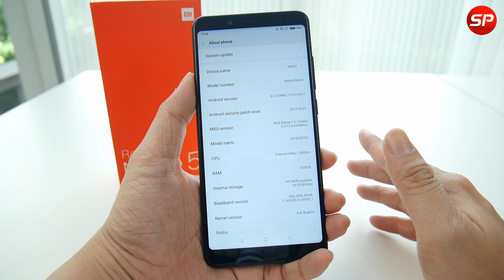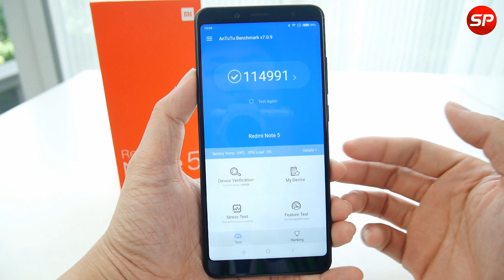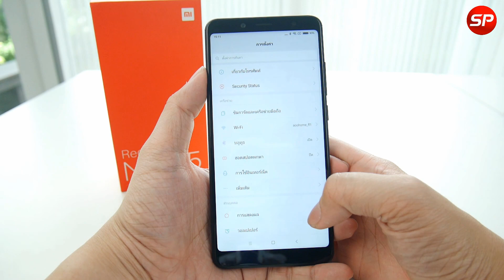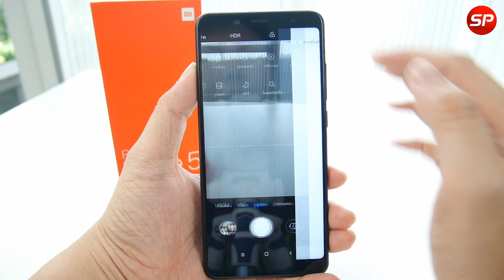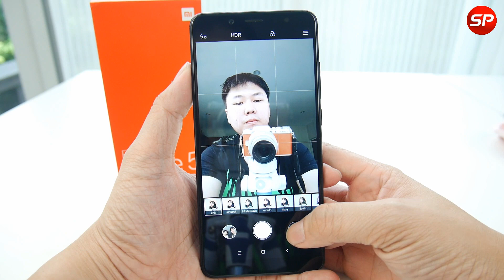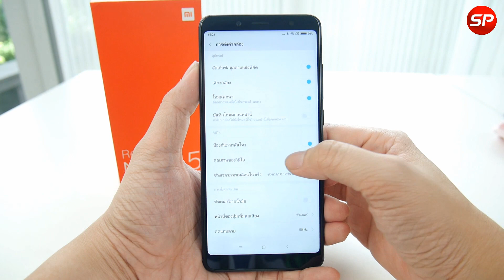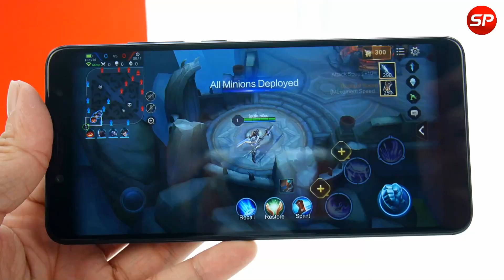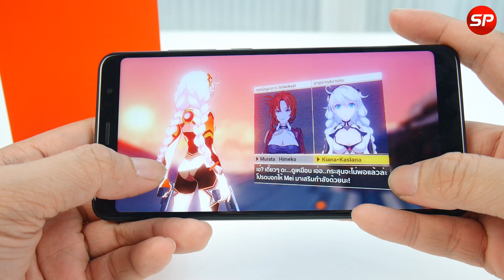[[ รีวิว ]] Xiaomi Redmi Note 5 - ราคานี้ คุ้มแค่ไหนถามใจดู ?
รีวิวฉบับเต็ม Xiaomi Redmi Note5 ตัวท็อป มาแรงที่สุดในตอนนี้!!
- สีที่จำหน่าย : ดำ ฟ้า ทอง
- หน้าจอขนาด 5.99 นิ้ว ความละเอียด FHD+  (2160 x 1080)
อัตราส่วน 18:9
- CPU : Snapdragon 636
- GPU : Adreno 509
- RAM : 3GB / 4GB
- ความจุ : 32GB / 64GB รองรับ MicroSD Card ถึง 256GB
- กล้องหลังคู่ : 12MP (f/1.9) + 5MP (f/2.0), แฟลช Dual-LED
- กล้องหน้า : 13MP LED Selfie + Beautify 4.0
- วิทยุ FM
- IR Blaster
- สแกนลายนิ้วมือด้านหลัง
- ระบบปลดล็อคด้วยใบหน้า
- เซ็นเซอร์ :  accelerometer, gyro, proximity, compass
- การเชื่อมต่อ :  Wi-Fi 802.11 a/b/g/n/ac, Wi-Fi Direct, hotspot, BT 5.0, - -- MicroUSB 2.0
- แบตเตอรี่ : 4,000 mAh รองรับ Fast Charge 5V / 2A
- ระบบ Android 8.1 ครอบด้วย MIUI 9.0